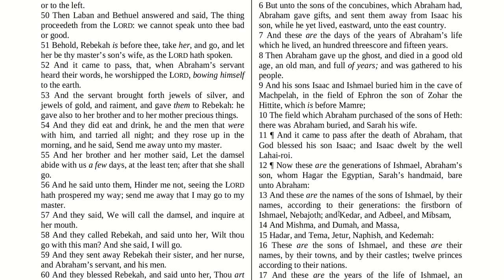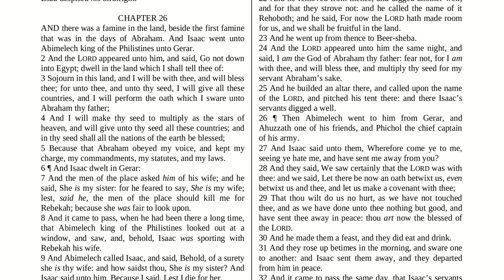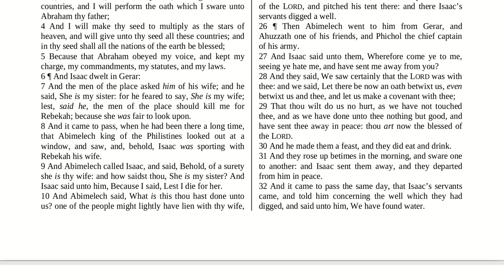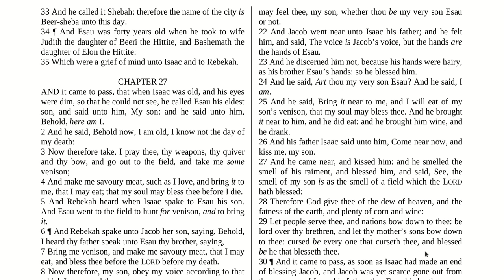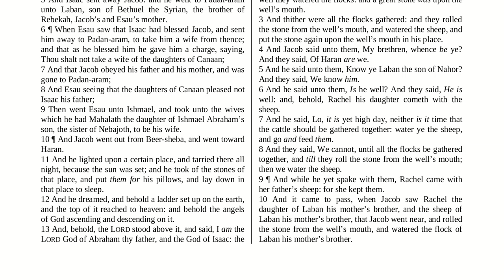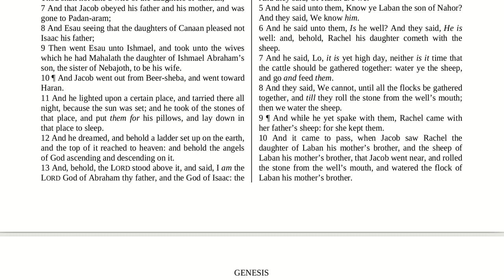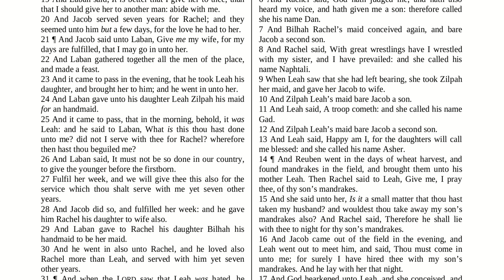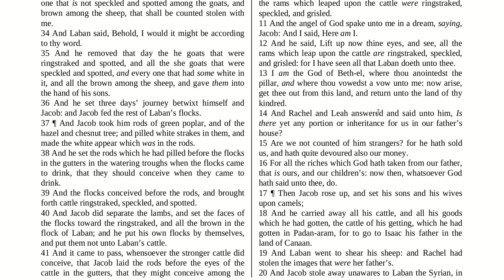Genesis 25 to 30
Genesis Ch 25 to 30. You can get a free down loadable copy of the Bible